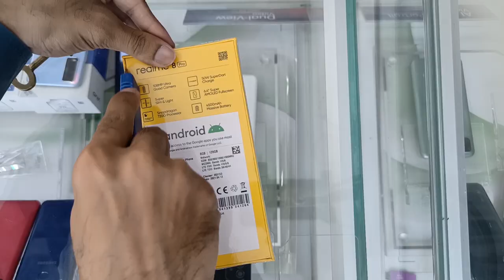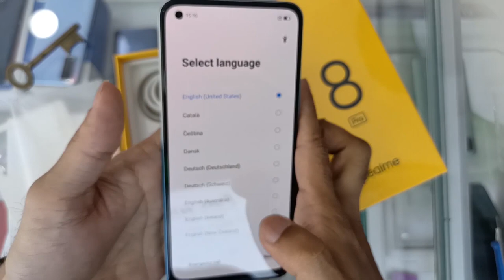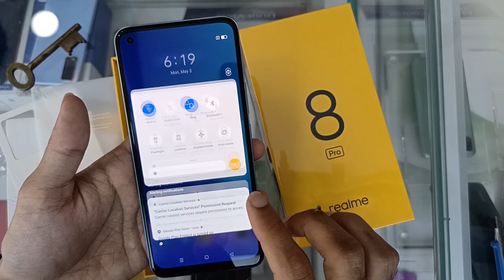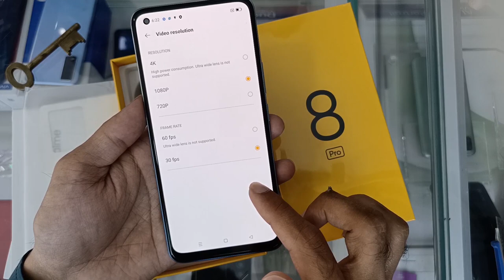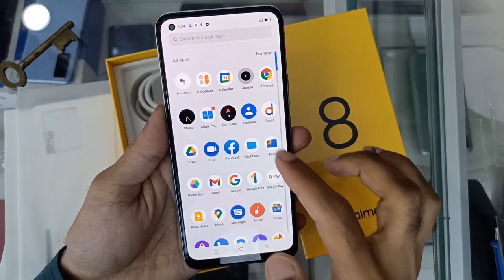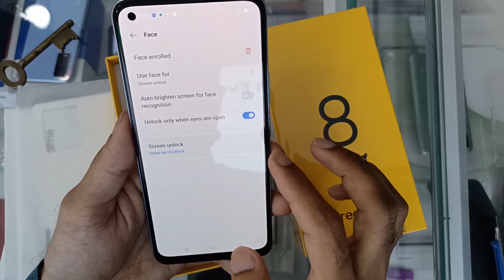realme 8 Pro UNBOXING AND REVIEW - After 7 Days!! (Infinite BLUE)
In this video we will do unboxing of realme 8 Pro. Let's REVIEW REALME 8PRO in detail.

★☆★ THE GURU TALKS ★☆★

♠About♠